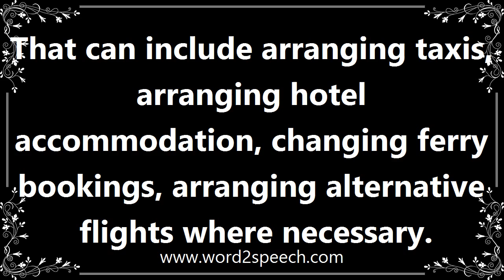Bookings - Meaning and How To Pronounce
Title: bookings

An act of reserving accommodation, a ticket, etc. in advance.

That can include arranging taxis, arranging hotel accommodation, changing ferry bookings, arranging alternative flights where necessary.

How to pronounce bookings
definition of bookings
audio dictionary
How to say bookings
What is the meaning of bookings
Pronounce bookings